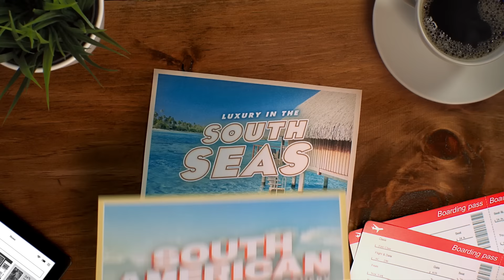Enter our Share the Love Contest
Answer weekly questions to win great prizes including cash, eReaders, Kobo Super Points and the Grand Prize of a once-in-a-lifetime travel experience.

Open only to legal residents of Canada (excluding Quebec), United States of America and the United Kingdom who have reached the age of majority in their respective jurisdiction at the time of entry. Entry is valid only for Kobo account holders who enter the Share the Love Contest (“Contest”) between October 12, 2015 12:00AM EST and November 22, 2015 by 11:59PM EST. Entrants may earn up to three (3) ballots for each of the six (6) weeks of the Contest Period, for a maximum of 18 ballots. Each entry must consist of either a photo and/or written submission answering the weekly question. Odds of winning depend upon the number of eligible entries received. Must correctly answer a skill-testing question in order to be declared a winner of the daily, weekly and grand prizes. Incomplete or illegible submissions will not be accepted. There will be a total of 42 prizes. 9 Kobo Aura H2O eReaders (approximate value $179.99 (CAD/USD) and £139.99 each); 9 Kobo Glo HD eReaders (approximate value $139.99 (CAD/USD) and £109.99 each); 20,000 Kobo Super Points (9 total) (approximately $50 (CAD/USD) and £25); $100 CAD/USD or £100 Kobo Account Credits (9 total) will be given in the winner’s local currency. Weekly prizes (5 total) of $1000 CAD/USD or £1000 cash will be given in the winner’s local currency in the form of a Visa Card or Money Order. One (1) Grand Prize trip for two (2) to winner’s choice of three (3) locations: South America, Europe or the South Seas; approximate value is CAD $11,000 - $13,800. Eligibility, booking and travel dates are subject to conditions of the prize.